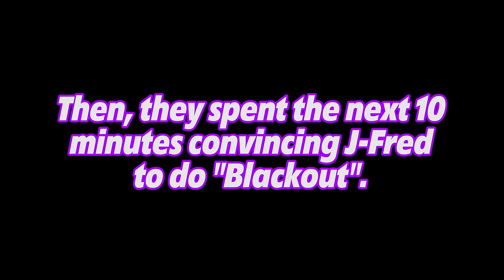Don't Ride Off The Plank Into the Painful Punishments!!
Hey guys! In this challenge, we ride a razor scooter, Razor Jetts, and a Runt bike! Under the plank, there is super messy and painful stuff like cake, Lego's, and even mousetraps! Let us know what we can fall into next!

Mail Box:
24307 Magic Mtn Pkwy #211